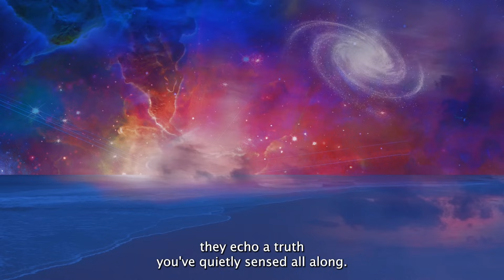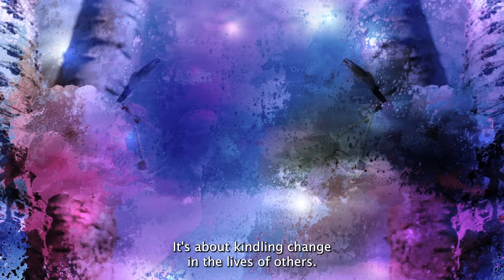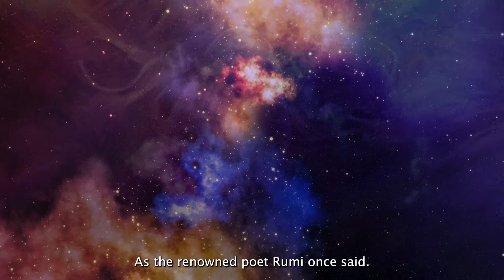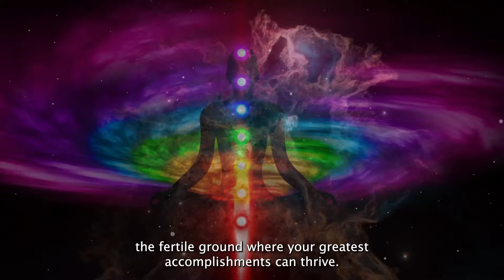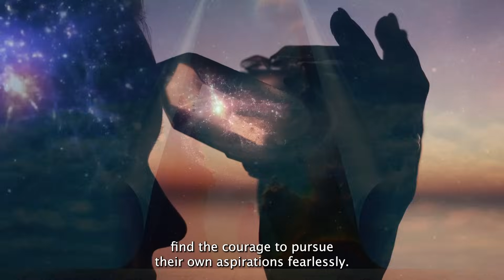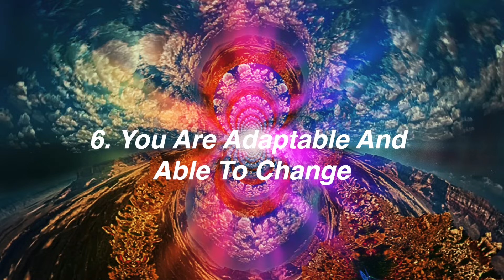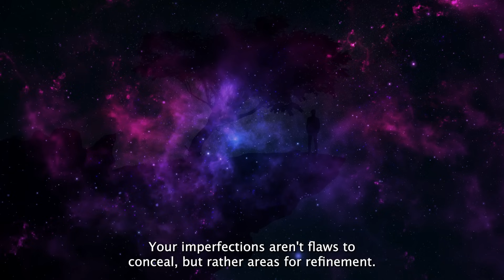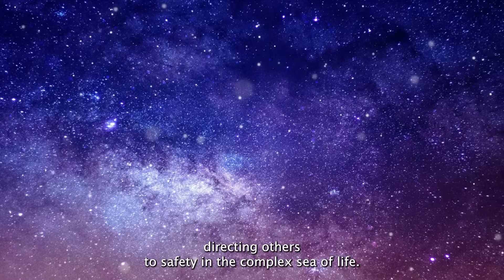12 Signs from the Universe You're Meant To Do Big Things in Life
Unlock the incredible power within you! 🌟 Dive into the depths of your potential with our latest video, "Discover the Hidden Energy Inside You." 🚀 Feel that restlessness? That's not a coincidence—it's an invitation to something extraordinary. Join us as we explore the unspoken force within, pulsating with strength and signaling that you're destined for greatness.

🔍 If you've ever sensed you're meant for more, this video is your sign. Embrace the spark of ambition and persistent belief that you hold something truly special. Together, let's embark on a journey to unveil what's patiently waiting for you.

🌈 Are you ready to make bigger dreams come true than you've ever imagined? The adventure begins now. Hit play and discover the hidden truths echoing within you. 💫